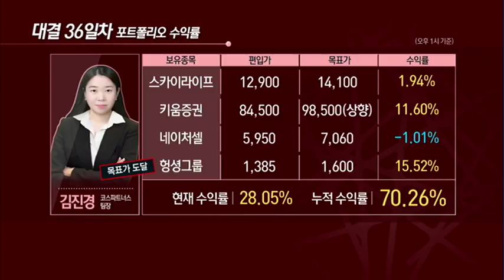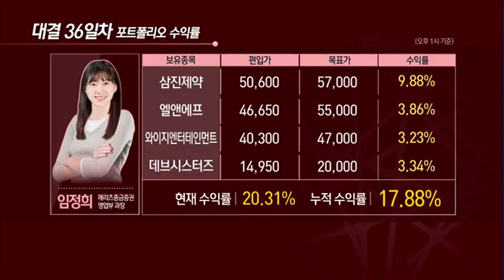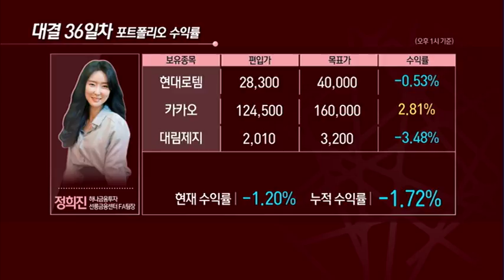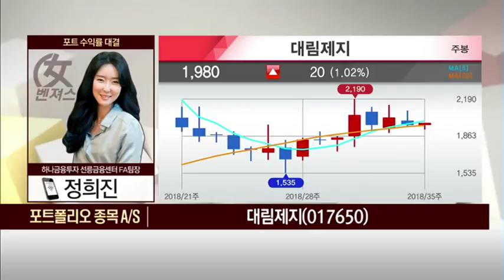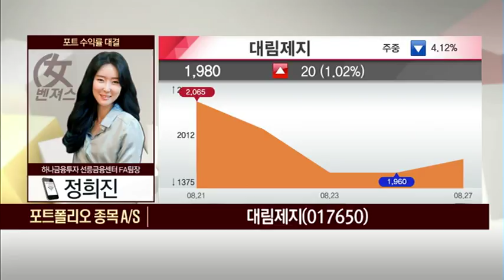[女벤져스] '현대로템' 보유 관점 유지… '경협주 차익 매물 구간, 종목별 대응 필요'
08/27 탐나는 주식 2PM